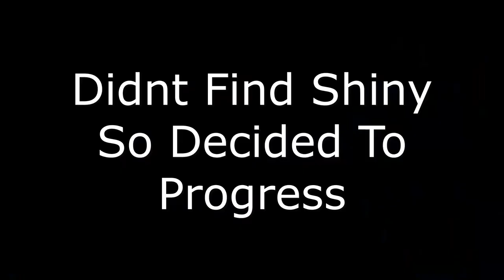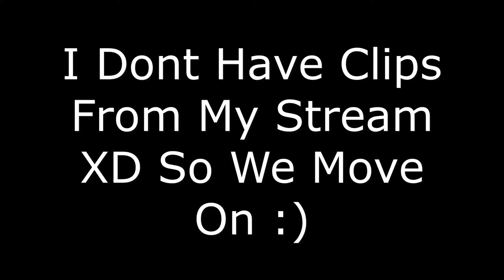Monferno Is OVERPOWERED [Pokémon Brilliant Diamond Shiny Only] Ep (3)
Hey guys I spent alot of time shiny hunting and I can confirm the next episode is gonna be Awesome!